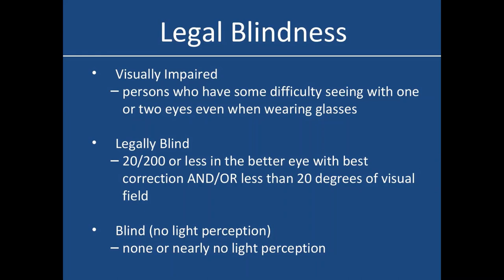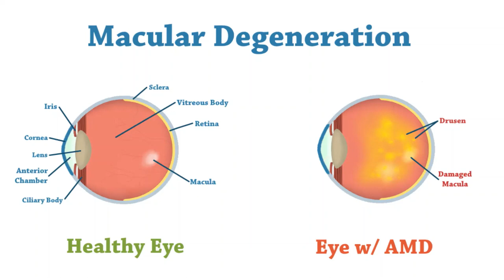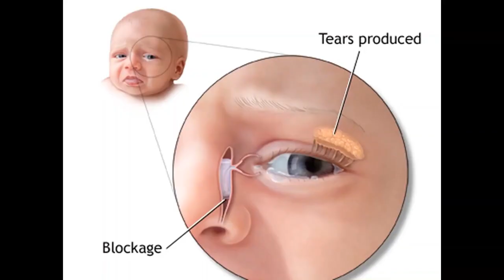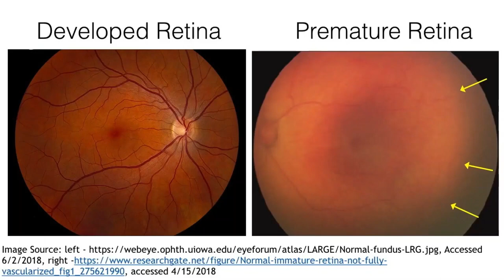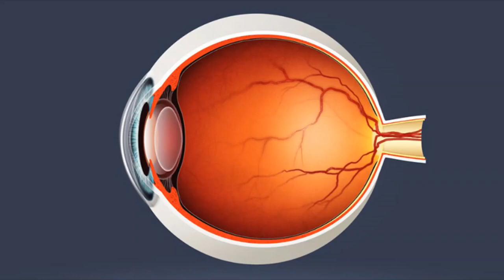Blindness causes, diagnosis & treatment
Blindness is strictly defined as the state of being totally sightless in both eyes. A completely blind individual is unable to see at all. The word blindness, however, is commonly used as a relative term to signify visual impairment, or low vision, meaning that even with eyeglasses, contact lenses, medicine, or surgery, a person does not see well. Vision impairment can range from mild to severe.
Worldwide, between 300 million and 400 million people are visually impaired due to various causes. Of this group, approximately 50 million people are totally blind, unable to see light in either eye. Eighty percent of blindness occurs in people over 50 years old.
Common causes of blindness include diabetes, macular degeneration, traumatic injuries, infections of the cornea or retina, glaucoma, and inability to obtain any glasses.
Less common causes of blindness include vitamin A deficiency, retinopathy of prematurity, vascular disease involving the retina or optic nerve including stroke, ocular inflammatory disease, retinitis pigmentosa, primary or secondary malignancies of the eye, congenital abnormalities, hereditary diseases of the eye, and chemical poisoning from toxic agents such as methanol.
Temporary blindness differs in causes from permanent blindness.
The diagnosis of blindness is made by examination of all parts of the eye by an ophthalmologist.
The universal symptom of blindness or visual impairment is difficulty with seeing. People who lose their vision suddenly, rather than over a period of years, are more symptomatic regarding their visual loss.
The treatment of blindness depends on the cause of blindness.
The prognosis for blindness is dependent on its cause.
Legal blindness is defined by lawmakers in nations or states in order to either limit allowable activities, such as driving, of individuals who are "legally blind" or to provide preferential governmental benefits to those people in the form of special educational services, assistance with daily functions or monetary assistance. It is estimated that approximately 700,000 people in the United States meet the legal definition of blindness.
In most states in the United States, "legal blindness" is defined as the inability to see at least 20/200 in either eye with the best optical correction.
Between 80%-90% of the blindness in the world is preventable through a combination of education, access to good medical care, and provision of glasses.
Patients who have untreatable blindness require reorganization of their habits and re-education to allow them to do everyday tasks in different ways. In the United States and most other developed nations, financial assistance through various agencies can pay for the training and support necessary to allow a blind person to function.
There are countless individuals with blindness, who, despite significant visual handicaps, have had full lives and enriched the lives of those who have had contact with them.
Loss of vision
Blindness Causes
The causes of loss of vision are extremely varied and range from conditions affecting the eyes to conditions affecting the visual processing centers in the brain. impaired vision becomes more common with age. Common causes of vision loss in the elderly include diabetic retinopathy, glaucoma, age-related macular degeneration, and cataracts.

What is blindness?
Color blindness is the inability to perceive differences in various shades of colors, particularly green and red, that others can distinguish.
Blindness is defined as the state of being sightless. A blind individual is unable to see. In a strict sense, the word "blindness" denotes the inability of a person to distinguish darkness from bright light in either eye. The terms blind and blindness have been modified in our society to include a wide range of visual impairment. Blindness is frequently used today to describe a severe visual decline in one or both eyes with the maintenance of some residual vision.

Vision impairment, or low vision, means that even with eyeglasses, contact lenses, medicine, or surgery, someone doesn't see well. Vision impairment can range from mild to severe. Worldwide, between 300 million-400 million people are visually impaired due to various causes. Of this group, approximately 50 million people are totally blind. Approximately 80% of blindness occurs in people over 50 years of age.